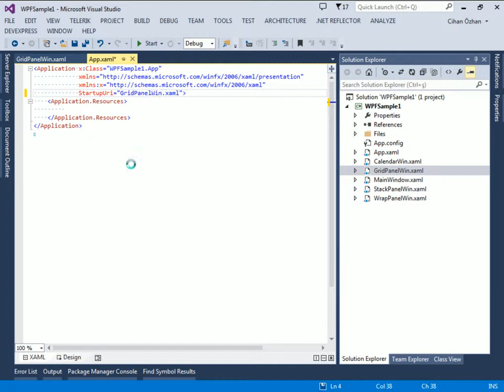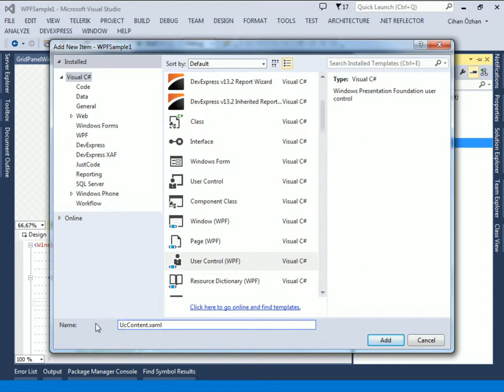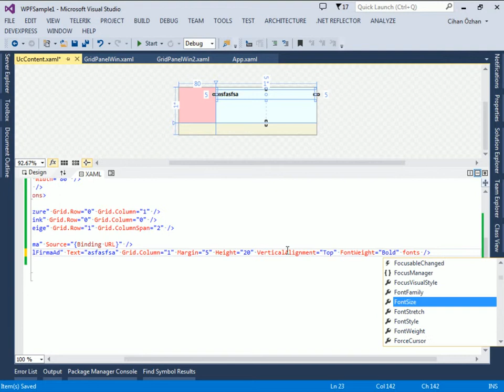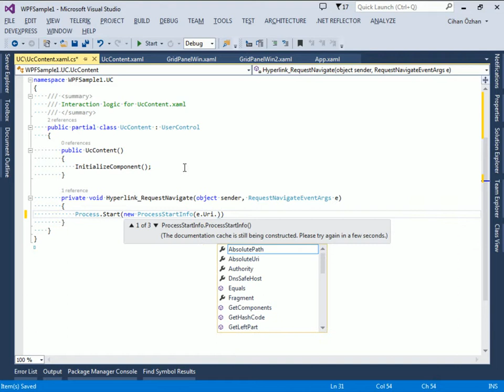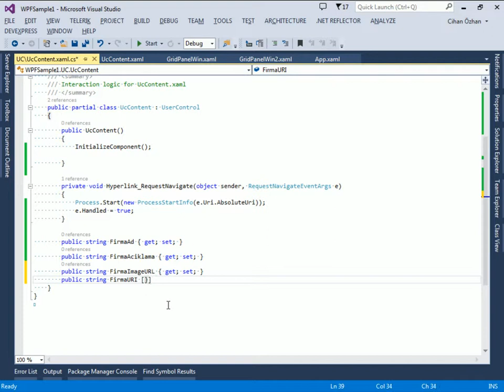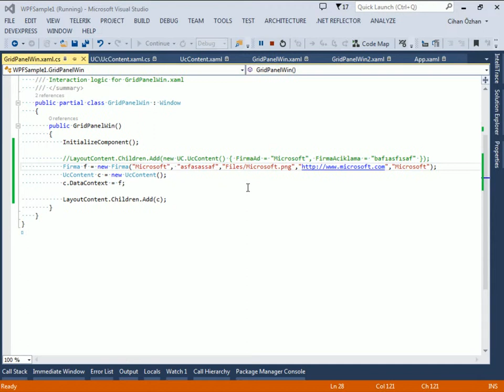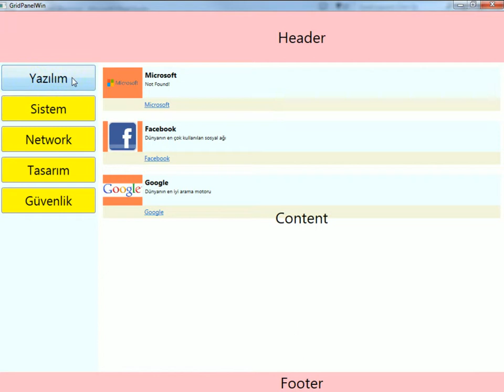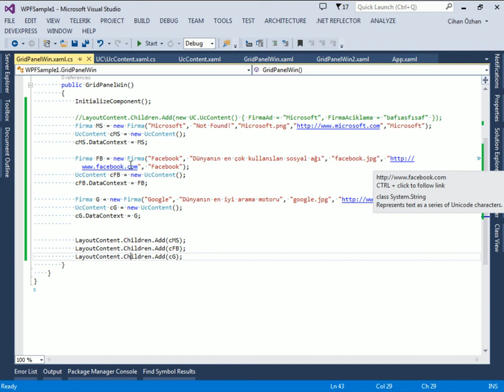WPF UserControl Uygulaması